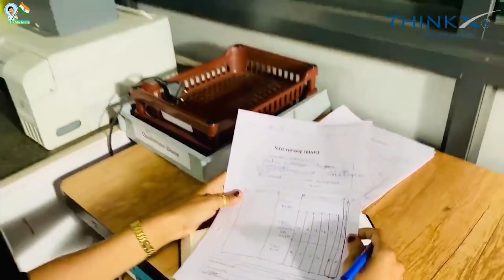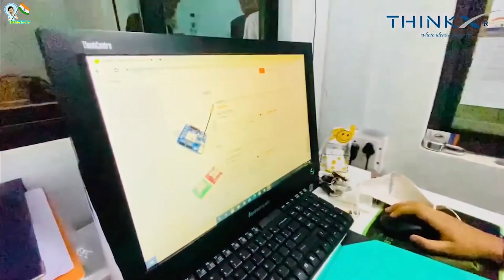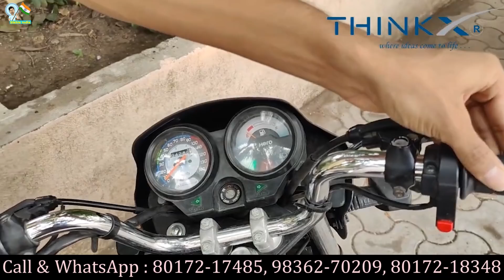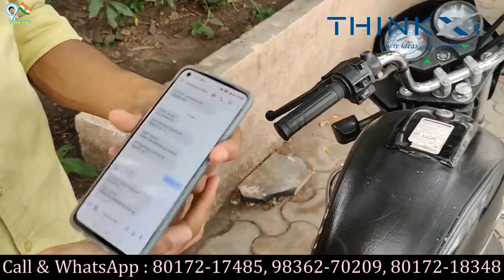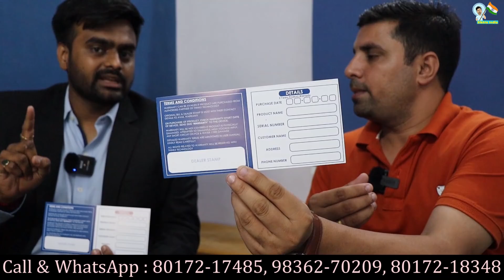हर रोज 1 बेचो, 1 लाख कमाओ 🔥😍 | New Business Ideas 2021 | Small Business Ideas | Best Startup Ideas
Title: हर रोज 1 बेचो, 1 लाख कमाओ 🔥😍 | New Business Ideas 2021 | Small Business Ideas | Best Startup Ideas

Company Name: ThinkX Technology

Address: 1 Tirupati Indus Area, Opp Fortune Hotel, Near Kavya Palace, Umiya Chowk, 150 Foot Ring Road, Rajkot, Gujarat

MARKETING PARTNER OFFICE -
GLOBAL SECURITY
4B, PURBAYAN, SODEPUR KOLKATA-700110, NORTH 24 PARGANAS.
NEAR- PANIHATI COLLEGE